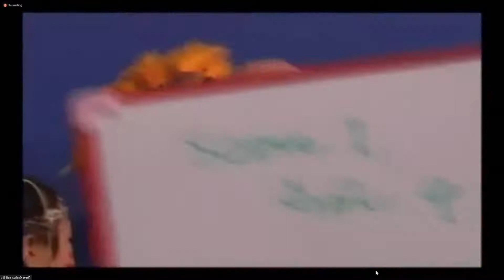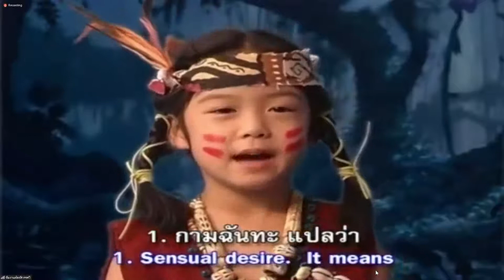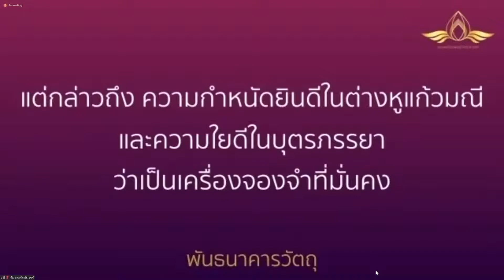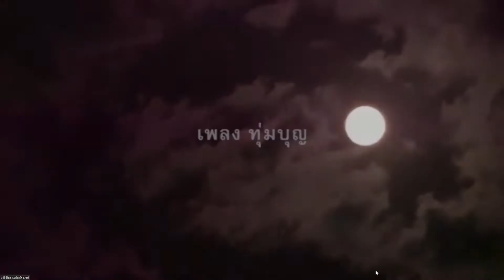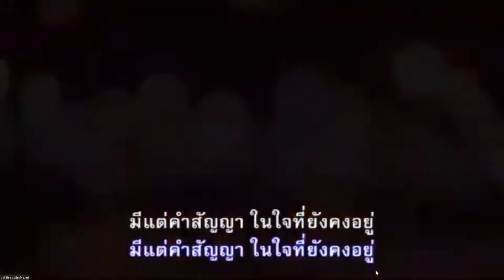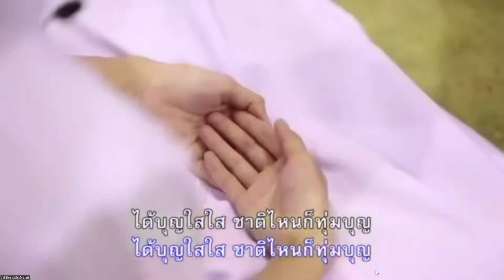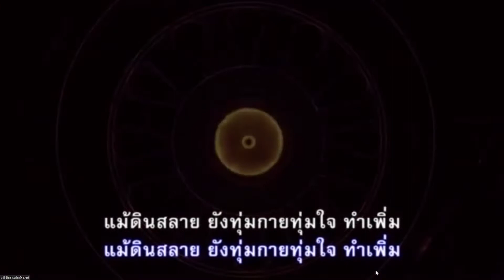20220110 ติด ใน ติด โดย พระครูสังฆรักษ์อนุรักษ์ โสตฺถิโก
📝: 🔗"ติด ใน ติด” 👫🐶💰

โดย
เวลา 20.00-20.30 น. วันที่ 10 มกราคม พ.ศ. 2565

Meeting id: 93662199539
password 072